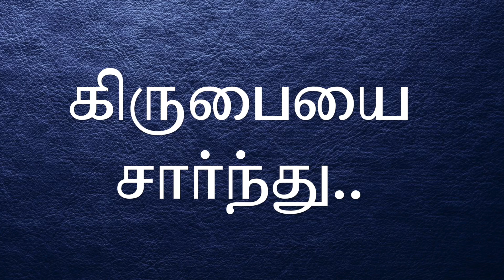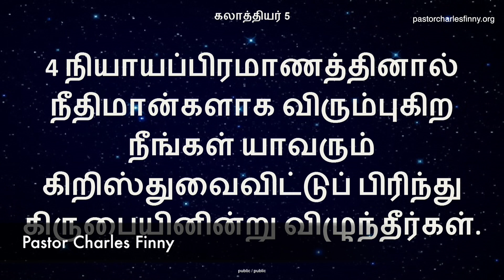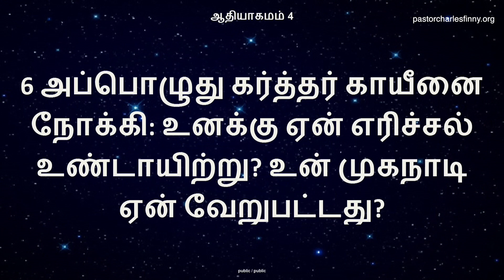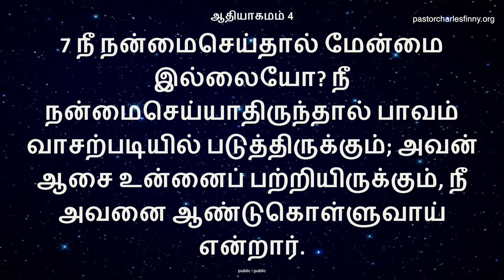கிருபையை சார்ந்து.. || 14.01.2018